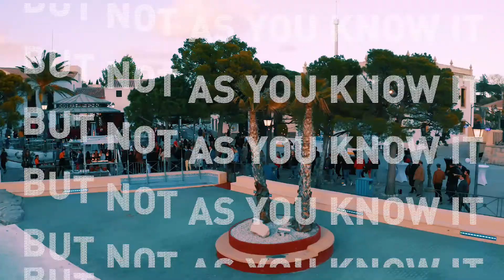m&i Europe Spring 2019 (Benidorm)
MIFbenidorm brought together Europe's leading MICE buyers and suppliers to meet, network and build new connections in Benidorm. From some incredible evening events to well-planned out networking activities and personalised 1-2-1 meetings, every moment proved a fantastic opportunity to forge lasting business relationships.